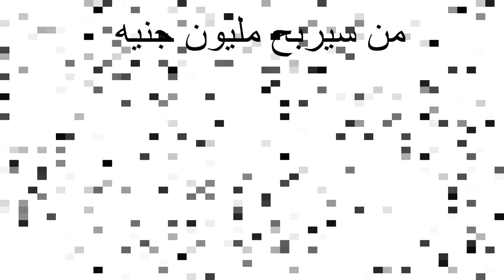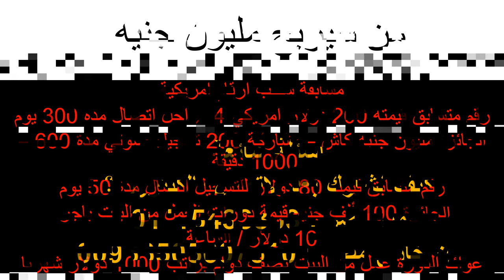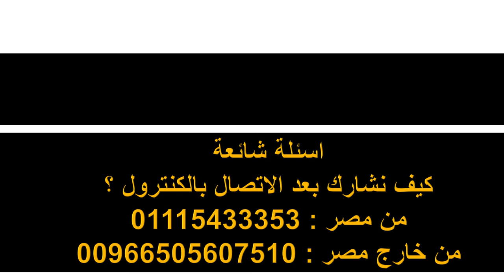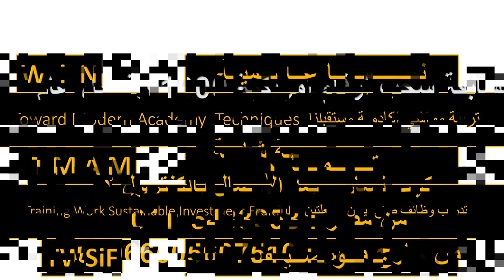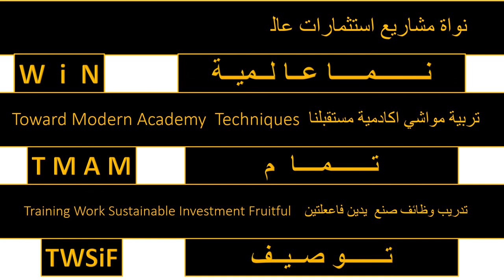اذان استثمارات منافع حج عمرة - Azan HOME